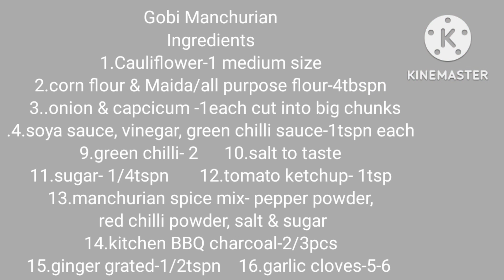gobi manchurian recipe/crispy gobi manchurian/veg manchurian recipe/manchurian recipe# vid 20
gobi manchurian recipe/crispy gobi manchurian/veg manchurian recipe/manchurian recipe/manchurian dry

highlights

ingredients
1.cauliflower-1
2.maida-3-4tbpn
3.cornflour-3-4tbsn
4.salt to taste
5.capcicum-1
6.onion-1
7.spring onion-1/4cup
8.sugar-1/4tspn
9.soya sauce, vinegar, green chilli sauce-1tspn

manchurian mix- pepper powder, chilli powder-1/2tspn each, salt to taste, sugar -1/4tspn

kitchen BBQ charcoal-2pcs

gobi manchurian restaurent style.# easy recipe# manchurian dry# smokey flavoured gobi manchurian# crispy gobi manchurian# hotel style gobi manchurian